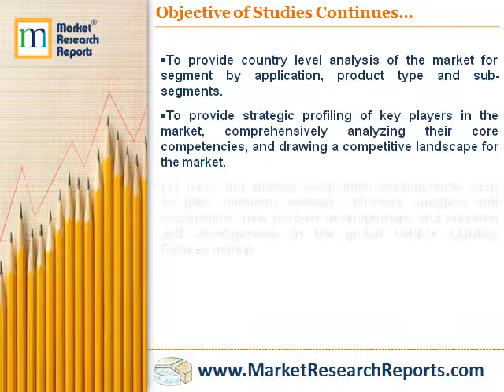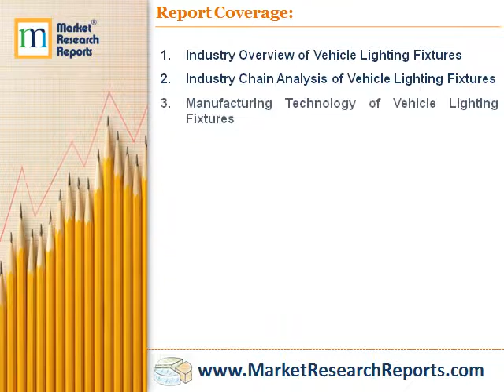Global Vehicle Lighting Fixtures Industry Market Research 2017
Market Research Reports, Inc. has announced the addition of “Global Vehicle Lighting Fixtures Industry Market Research 2017” research report to their offering.